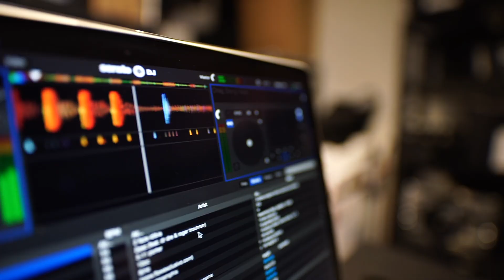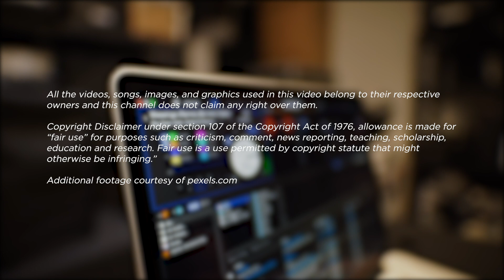Music Teacher 1-Take Cover of Fleetwood Mac "Landslide" | Music Shed